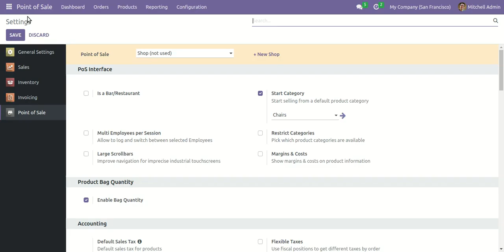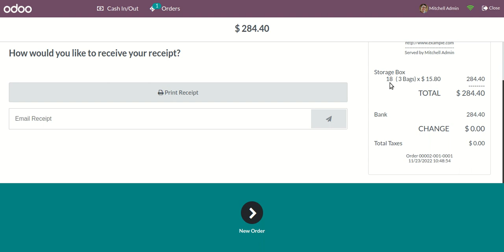Point Of Sale Product Quantity Pack Odoo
Point of Sale Product Quantity Pack

This module enables you to assign the product quantity in bags. When you enter the number of bags, the module will automatically calculate the total quantity based on the bag quantity at the point of sale. This is particularly helpful when selling products in bulk quantities or packages, such as a 25kg bag of sugar. By adding the bag quantity to the line, the module will automatically calculate the final quantity. For example, if you have 5 bags of 25kg sugar, it will automatically calculate the quantity as 125kg in the quantity field.

Want to buy a module? Want more information? Please visit the below links.